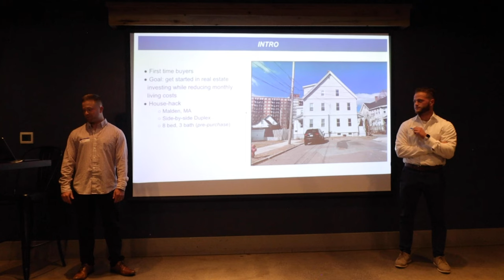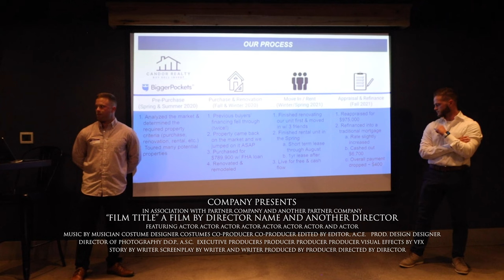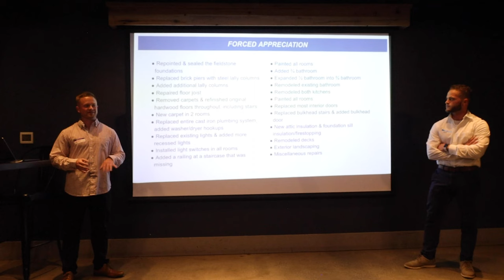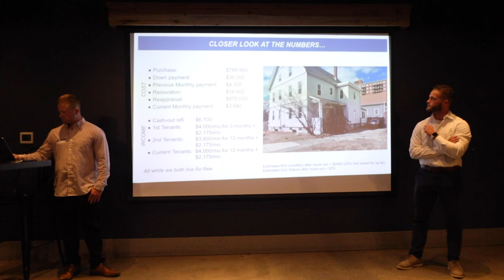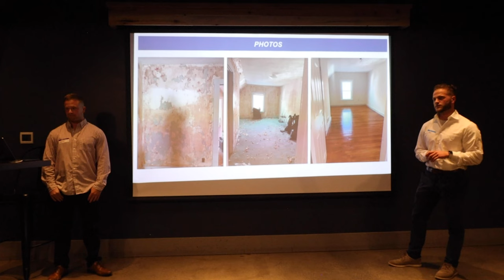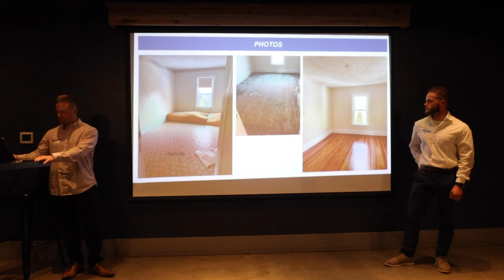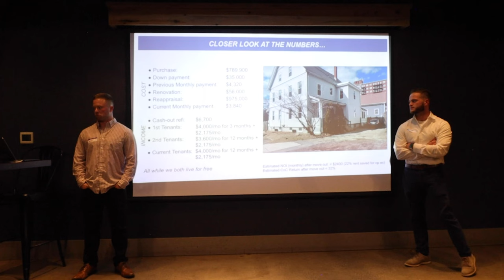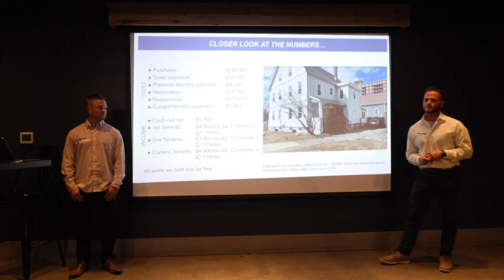Mike and Matt Loffredo shared their RE investment experience at the Waltham 9/20/22 meetup!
Thank you Mike and Matt for sharing your house-hacking experience!